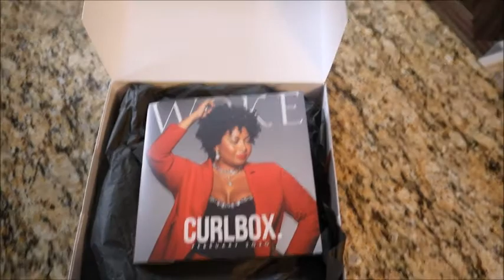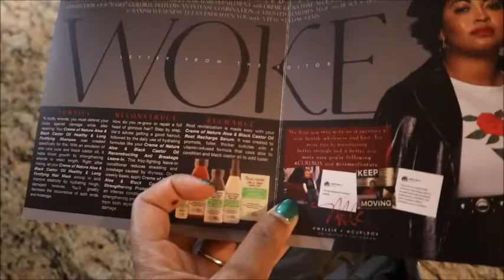Initial Experience with CURLBOX (Review)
Hi guys!

So this is my initial review of CURLBOX. This is a review of CURLBOX, the company, not the products they sent. I will be posting a review on the Creme of Nature: Aloe Vera and Black Castor Oil line in the future. If you have any questions about the CURLBOX company or the products mentioned in the video feel free to post them in the comments down below.